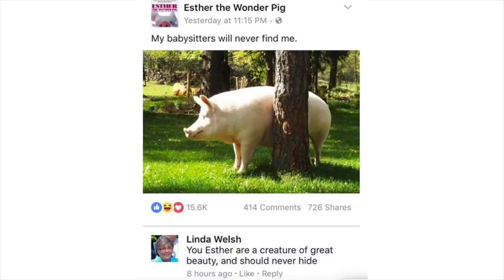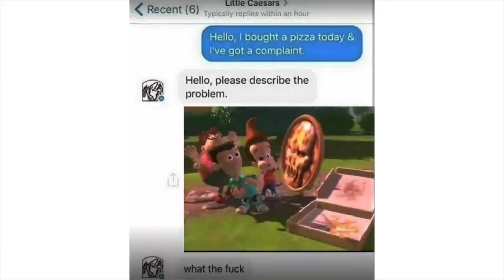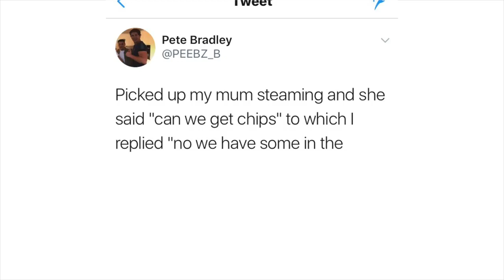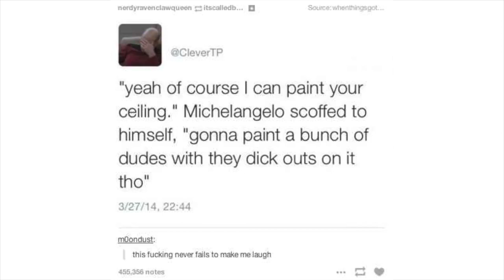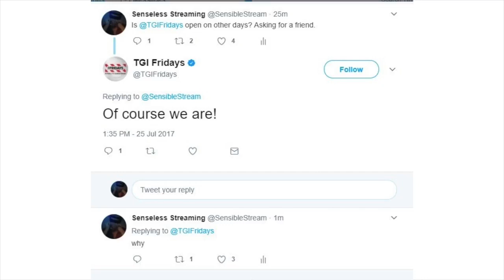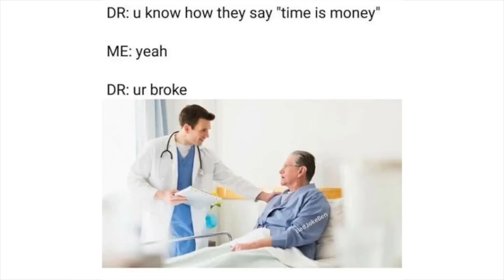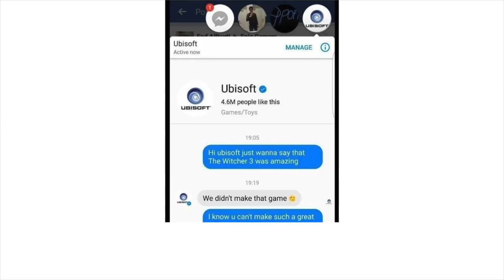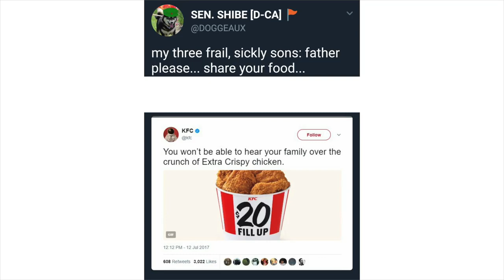Comment Awards 55